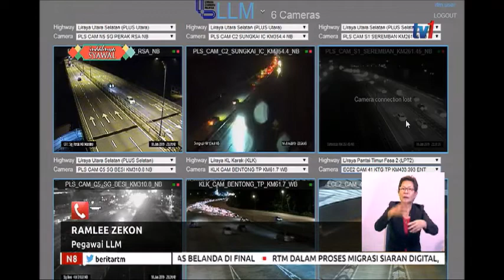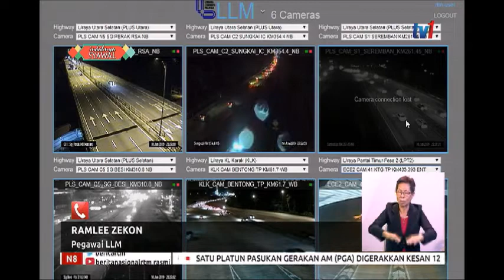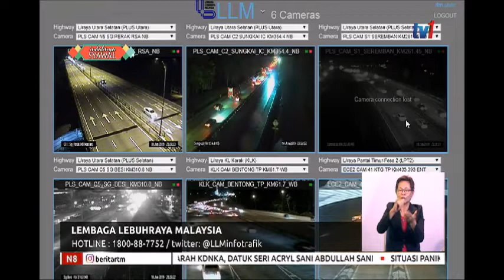N8- LLM – ALIRAN TRAFIK SEMASA [10 JUN 2019]